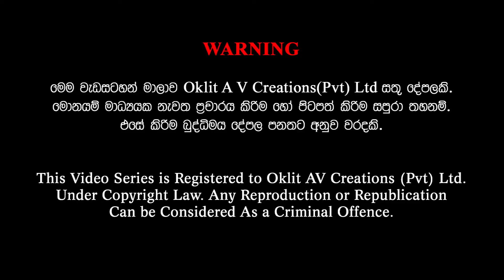Gamata Namak - Colpetty ( කොල්ලුපිටිය )